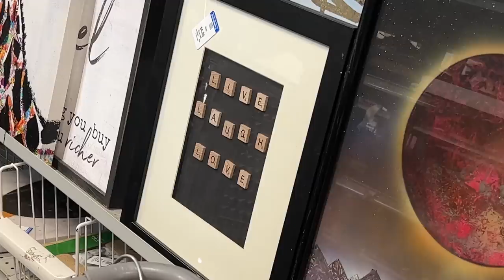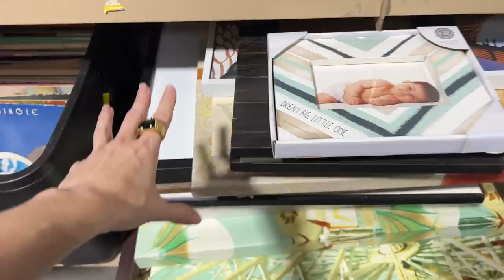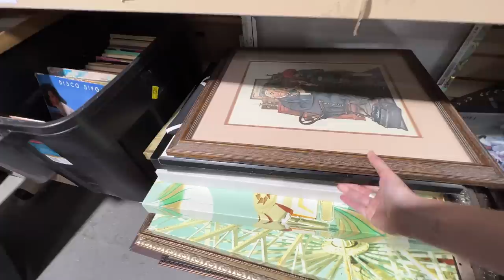THRIFT WITH ME What it's like thrifting around Disney World, starting fashion school, grwm and haul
A thrift with me mega vlog! Linking all of the fashion resources I was referring to down below. If you have already taken the LVMH courses I'd love to hear your experience.
New items drop every Saturday and Sunday 5pm PST

Similar Barrel Crop denim - Dl1961 Premium Denim Taylor Barrel-Leg Ultra High Rise Crop Jeans

Common Questions:

What do you do for a living - I resell clothing - vintage and modern. Mostly finding clothes from the bins and thrift stores. Things that have been tossed aside and are about to be sent to the landfill.

Where do you sell your clothes - eBay, Poshmark and in the past etsy. But currently most of my focus is on eBay.

Shot on canon eos r + iphone